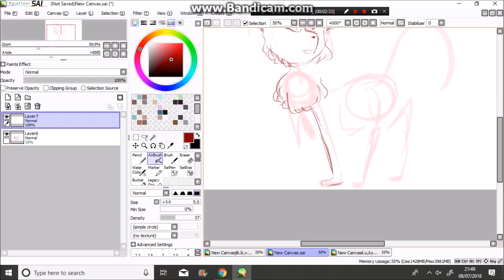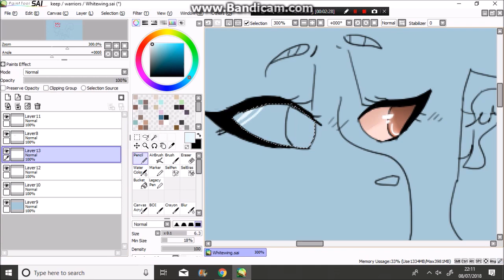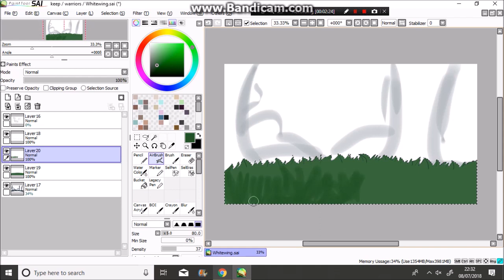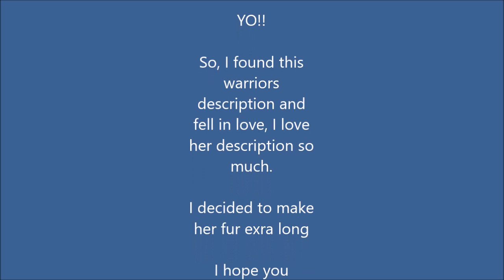Whitewater (warrior cat speedpaint)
Yo!
So, I fell in love with this cat, her description was perfect (Whitewater is a long-furred white she-cat with a blind eye.) and I loved her,  I'm upset she never got more book time, and that there is barely any fanart for her

If you want to take a longer look at how I imagine this she-cat you can always go here:

Songs and other stuff in credits, SEE YALL!

Art tool was Paint tool SAI, I use a Wacom bamboo pad to draw and movie maker to put it all together at 16x speed
and, obviously, the unpaid for Bandicam

I HOPE YALL AWESOME PEOPLE HAVE AN AMAZING DAY AND I'LL SEE YAS TOMORROW!!